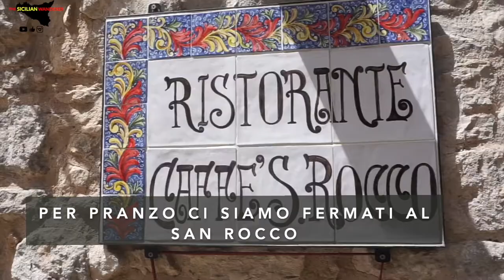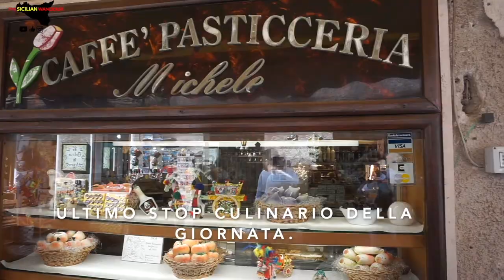Erice - The Medieval Village Up The Mountain | Sicily | Authentic Sicilian Food and Handmade Pottery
🇮🇪A lovely place, full of childhood memories and beautiful colours. Erice is one of the most beautiful medieval villages in Italy, with a long and troubled history.

⚔️Founded by the Phoenicians, Erice was destroyed by the Carthaginians during the First Punic War, saw a steep decline during the Arab domination and went back to its glory days with the Normans, in the High Middle Ages.

🖌Some of the best ceramics are right here, in this small town. Check out how beautiful Dorotea’s and Ledacrea shops are!

🍽Take a break with me and enjoy a true Sicilian lunch at the Ristorante San Rocco

🇮🇹Un posto fantastico, pieno di ricordi e colori.
Erice è uno dei borghi medievali più belli d’Italia, con una storia lunga e complicata.

⚔️Fondata dai Fenici, Erice venne distrutta dai Cartaginesi durante la Prima Guerra Punica. Restò quasi disabitata durante il periodo arabo, per poi trovare nuova linfa con i Normanni, durante il Medioevo.

🖌Questo borgo offre i suoi migliori colori attraverso le splendide ceramiche! Date un’occhiata ai bellissimi negozi di Dorotea e Ludacrea!

🍽E che visita sarebbe senza cibo? Ci fermiamo al Ristorante San Rocco per un pranzo siciliano al 100%!